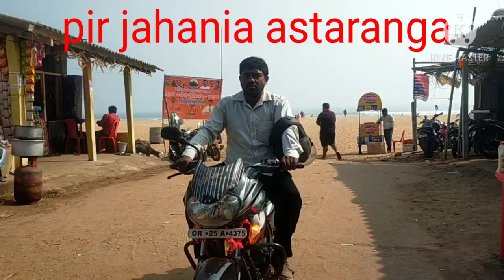ଅସ୍ତରଙ୍ଗ ପୀରଜାହାନିଆ ପୁରୀSUNDAY | BHUBANESWAR TO PIR JAHANIA | JAHANIA BEACH, ASTARANGA, ODISHA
astaranga pir jahaniaIt is a beautiful beach located in Astaranga. Famous shrine of Pir Jahania just near the beach. People, irrespective of their religion,come to the mazar for taking blessings of Pir Jahania. This beach is a local attraction for picnikers. A lot of sheds developed by Govt for picnickers. Few handicraft items sold here. This is a very calm beach. It is situated 80kms from Cuttack, 35kms from Konark, 65kms from Bhubaneswar. It lies in the coast of Bay of Bengal. It is famous for the lovely and long sandy beach. It attracts lots of visitor to enjoy the natural scenery of the beach. The Sunset site of Pir Jahania beach is incredible for tourists.
The place is well connected by the roads. So,what are you waiting for??